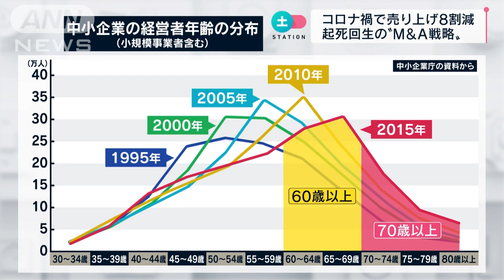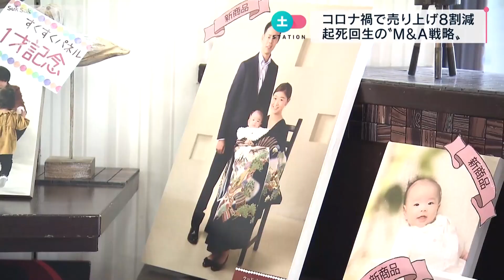ウエディングを最高のロケーションで コロナ禍を生き残る 大逆転の経営戦略(2022年4月21日)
企業を襲った新型コロナウイルスの波。
売り上げは8割も落ち込む中、大逆転の回復を遂げた会社がありました。
（小野写真館・小野哲人社長）
「今こそが最初で最後、最大のチャンスだと。」
その挑戦から見えてくる、コロナ禍を生き残るための
起死回生のアイデアとは。
（小野哲人社長）
「南伊豆まで来て、桜がなんとかあったですね。」
2022年2月。静岡県の伊豆半島。
満開の河津桜のもと、お客さんを見つめているのは、写真館を経営する小野哲人（おの・てつんど）さん。
（小野哲人社長）
「伊豆に出ようと思ったわけでは全くなかったので、本当にいい意味で偶然の出会いではありましたね」
小野写真館は茨城県、ひたちなか市にある、従業員数130人規模の中小企業です。
（小野哲人社長）
「子供専用のスタジオになっていて、お子様と家族みたいな。」
元々は両親が営んでいた小さな写真館でした。
小野さんは大学卒業後、外資系の金関係の会社で働いていましたが、写真館を引き継ぐことを決め、2010年に社長に就任。
その後は結婚式場やフォトスタジオなどを新たに立ち上げ、多店舗展開も行うなど業績を上げていましたが、そこへ、新型コロナが直撃しました。
（小野哲人社長）
「ちょうど2年前の3月の卒業式がほぼ中止になった。
1600万くらいまず3月に返金した。」
ほぼすべての事業で予約がキャンセル。売り上げは8割減に。
先が見通せない中、小野さんは、ある考えに行き当たります。
（小野哲人社長）
「会社の存続さえも考えないといけないような何考えても絶望的な状況だったのは事実。だったらこれからもう会社を変えてやると。」
小野さんが目を付けたのが、事業買収、いわゆるM＆A（エムアンドエー）による新たな事業の創設でした。
実はいま、中小企業の間でM＆Aが活発化しています。
国内におけるM＆Aの件数は年々増加しており、2021年にはおよそ4000件を超えています。
その背景の一つが、経営者の高齢化です。
引き継ぎ手がいないなどの理由で経営者の年齢層は年々上昇しており、試算では2025年には
70歳以上の経営者は245万人に及び、127万件が後継者不足になるといいます。
（小野哲人社長）
「2年前は逃げ場がないくらい、苦しかったですけど、そこまで追い込まれたことで逆にパワーが出た。」
コロナの中でも小野さんは、あえて、新たなビジネスを作りだそうと考えたのです。
（小野哲人社長）
「コロナをきっかけに変えたが、もう小野写真館は結婚式の会社でもなければ、成人式の会社でもなければ、単なる写真館ではない。感動体験を創出する会社に生まれ変わる。」
財政的な変化も転機となりました。
経営難にあえぐ中小企業をめぐっては、コロナの感染が本格化した2020年3月ごろから
政府系金融機関などが無利子・無担保の融資を実施。
支援のための政策も、捨て身の勝負を後押ししました。
（小野哲人社長）
「逆にチャレンジでいかないとこの先がないので、もうここから会社を全部ゼロから作り直すしかないなと。」
こうして、出会ったのがこの旅館でした。
「シンプルに言うと一目ぼれみたいな感じはありました。」
客室はたった4部屋。
全館オーシャンビューに、部屋付きのお風呂もある、知る人ぞ知る、温泉宿です。
（小野哲人社長）
「我々にしてみれば強みでしかなかったんですね。4部屋しかなかったということが我々にはそこもチャンスだった。」
敷地の中庭で家族や身近な人たちだけで結婚式を挙げた後、そのまま温泉付きの部屋に泊まって過ごす
2泊3日のスローな貸し切りウエディングプランに「写真館」のノウハウを融合させました。
絶好のロケーションもコロナ禍に直面したカップルたちの心をつかみました。
（ロケーションフォトを利用した新婦）
「友達とかも呼べるような環境でなかったので、だったら家族だけでロケーションで安全なところでできたらいいなというところで決めました。」
名物の河津桜のシーズンには、オンラインで予約がいっぱいになるほどに。
経営は上向き始めています。
（小野哲人社長）
「もちろん厳しい面たくさんあったんですけど、降り返ってみると、最初で最後かつ最大のチャンスっていうのが
今目の前に現れている状況で言うとまさしく今からだと思っていて、ここからの数年間が本当に勝負だと思っていますね。」